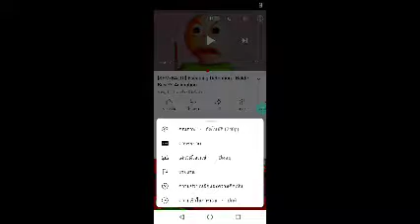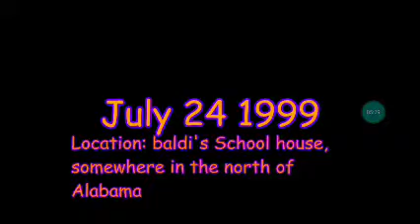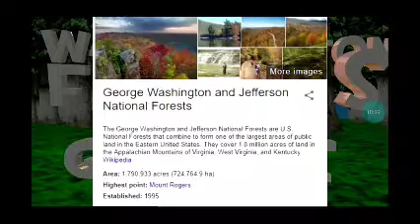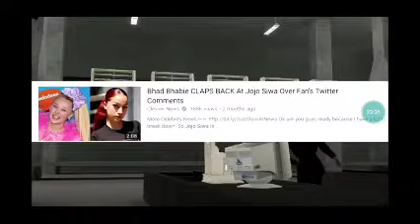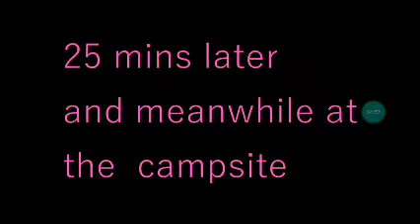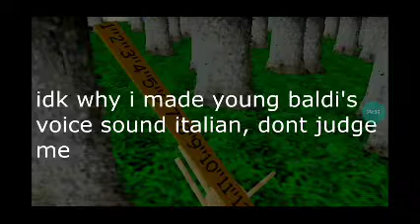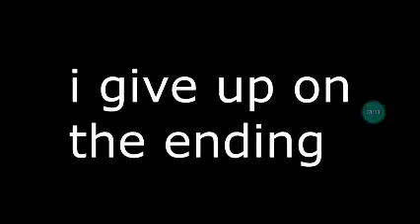baldi basics the movie part 1